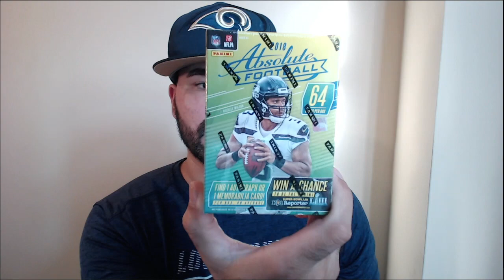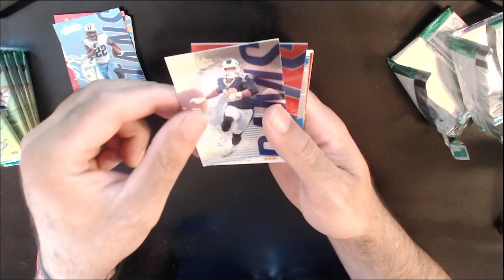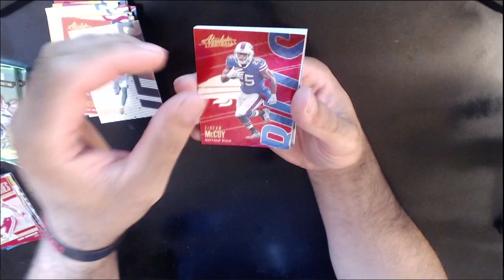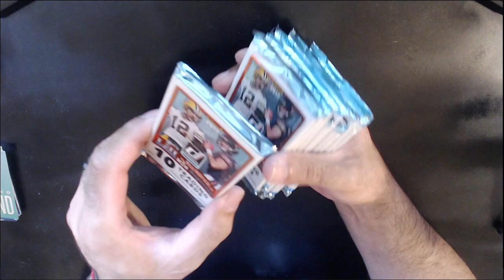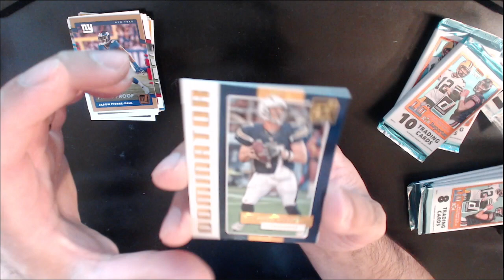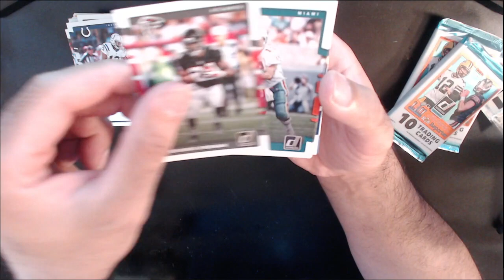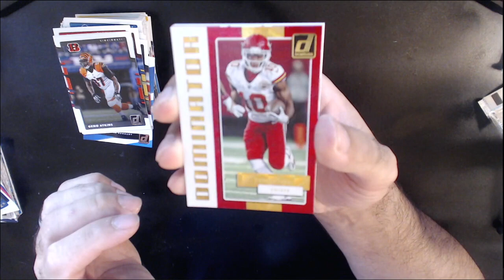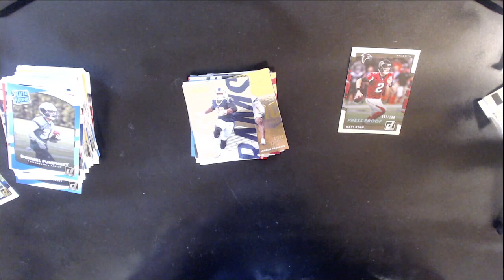Panini Football Card Opening!! First numbered Card!!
In this video we open panini footBall cards to see if we can pull and rookie signatures!!